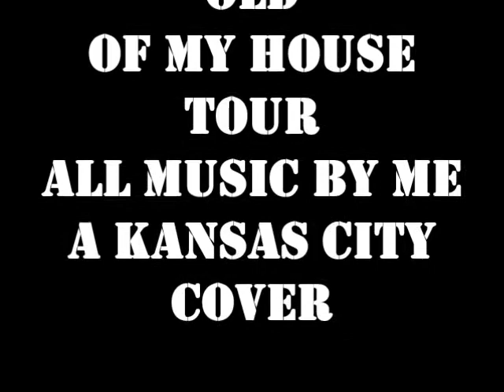MY HOUSE TOUR OCT 2022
A HOUSE TOUR FOR MY LONGTIME FRIEND JIM NOLL WHO CAN'T GET TO SEE IT IN PERSON